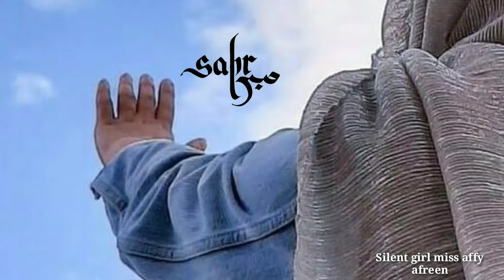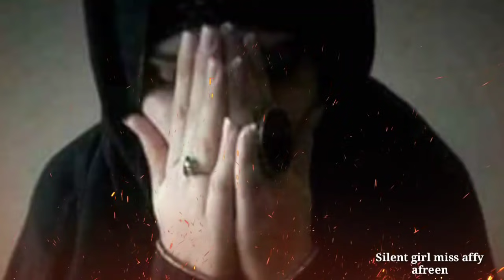sabr Motivational Video || Silent girl miss affy